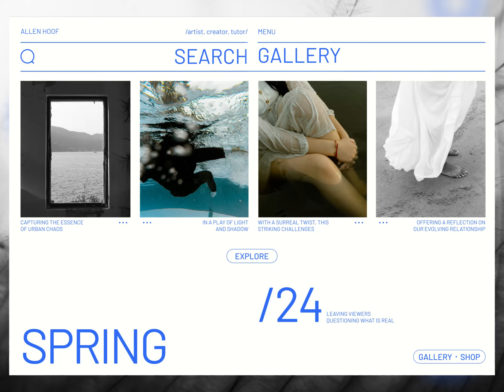Web Design Inspiration: Online Photo Gallery by Desire Creative Agency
From Author:
Hey! Meet our design for an Online Photo Gallery 📸

🎞️ This is a website that contains photos made by an art photographer. Along with her works, visitors can see the works by young photographers who want to demonstrate their photos in the gallery 👍
The shot displays 👇
🌟 the main page
👀 the most popular works
👨‍🎨 the list of other photographers presented in the gallery with previews of their works

🎨 We created as light 👓 a color palette as possible to help users focus on various photos. Also, we added the peaceful blue 🌊 color for the accents.
It helps users track the latest art pieces right on a personal website 🔥